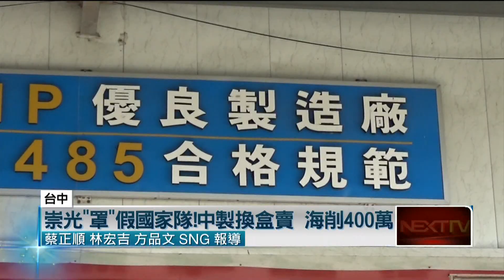崇光「罩」假國家隊！中製換盒賣海削400萬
又出現陸製口罩，假冒國家隊口罩販售！台中一間貿易商的林姓負責人，六月份從中國進口550萬片一般口罩，假冒成台灣製的醫療口罩販售，還有經銷商假冒成國家隊口罩賣，估計不法獲利高達400萬，林姓負責人已經遭到收押，製造商和經銷商也各以5萬和15萬元交保。